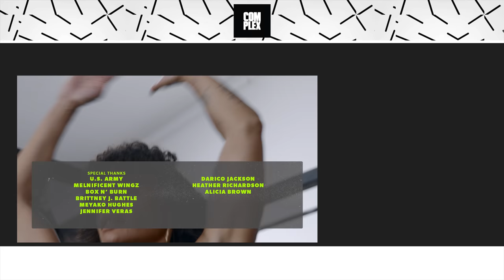The Warm Up With Melissa Alcantara & Mustard | Get Sweaty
Watch Melissa Alcantara and Mustard get to work on their summertime bodies in Complex’s latest episode of Get Sweaty. Check out how Melissa and Mustard incorporate easy-to-do moves that’ll burn tons of calories and get everyone in their best shape.

Chapters:
0:50:14 - Pre Interview
4:42:01 - The Warm Up
11:25:00 - Post Interview